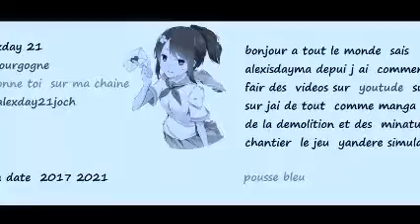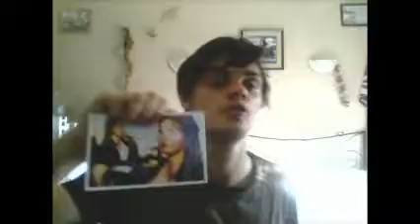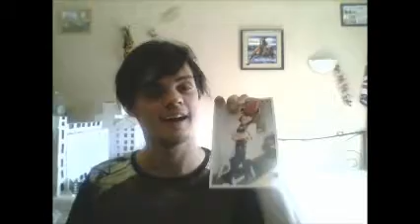Alexday sais des photos montage de chanteurse et de films ,🎧🔊👍⚠sais pas des vrais personne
Alexday 21